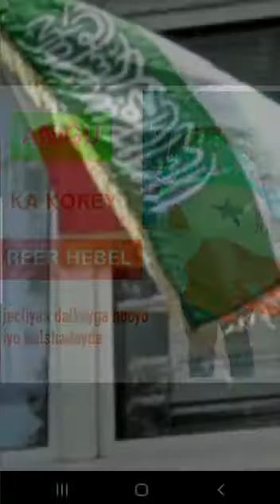Somaliland Patriotism & Heroes in Diaspora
Somaliland Republic